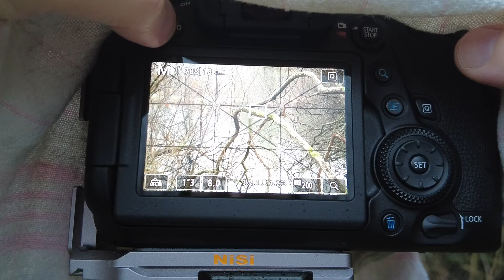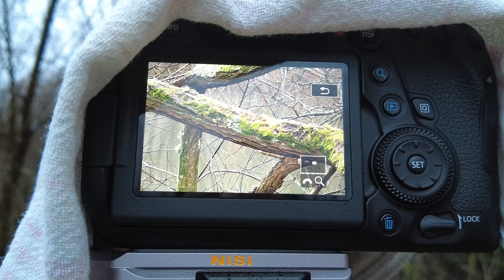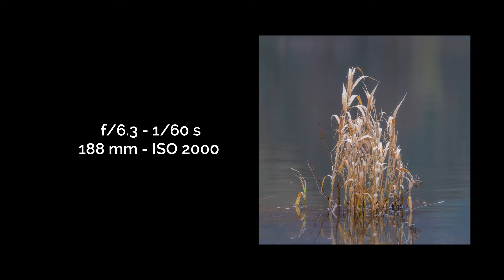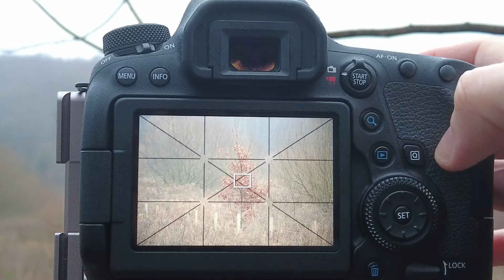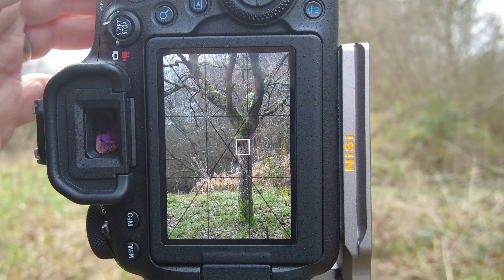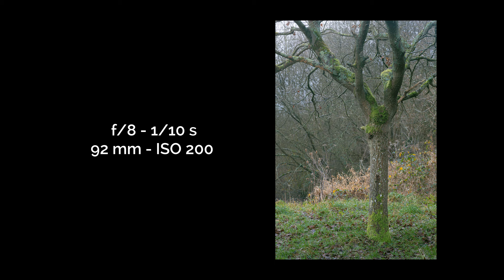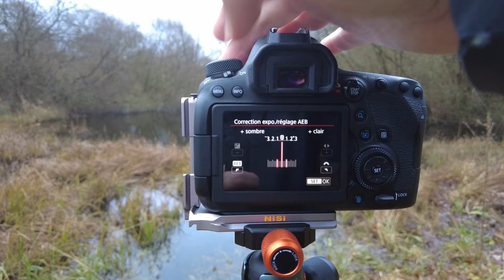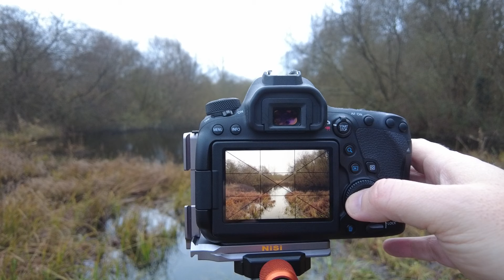Que photographier en hiver ? Les détails.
L'hiver c'est le gel, les brouillards givrants et la neige. Quand ces conditions arrivent, elles facilitent un peu la tâche du photographe de paysage.
Mais quand l'hiver c'est temps gris, pluie et vent. Que faire ?
C'est là que l'observation des détails du paysage va s'avérer importante. Au cours de cette sortie, je couvre plusieurs types de photo de détails afin de vous montrer que, même dans des conditions maussades, il est tout à fait possible de prendre des photos.
J'espère que cette sortie vous donnera de l'inspiration.

0:00 Introduction
0:50 Les branches d'un arbre
5:19 Changer d'angle pour plus de clarté
7:16 Composer avec le vent
9:20 Les avantages de photographier les détails
10:00 Isoler un sujet dans une scène
12:34 La mare
13:26 Le tronc du chêne
15:33 Saisir une occasion
16:18 Bracketting d'exposition
18:35 Conclusion

Retrouvez des informations et des articles sur la photo sur mon site. Vous y retrouverez également des détails sur les ateliers :

Matériel photo :
Canon Eos 6d Mk 2
Canon 24-105 f/4 L
Tamron 100-400 f5.6-6.3
Trépied Three Legged Thing Billy
Tête Three Legged Thing AirHed Pro
L Bracket Nisi NLP-S (G)
Kit filtres  magnétiques 82mm K&F Concept
Kit filtres carrés K&F Concept
Sac Lowepro Pro Tactic 450 AW II
Sac K&F Concept Beta pour les sorties plus légères

Matériel vidéo :
DJI Osmo Pocket 2
Trépied K&F Concept D254 C1 Carbone